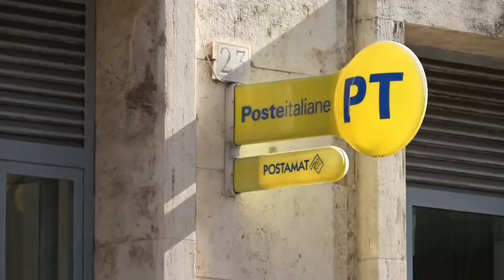Italia impone desde hoy multas a los mayores de 50 años no vacunados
Italia impone desde hoy nuevas medidas restrictivas decididas por el Gobierno para contener la pandemia de covid-19, entre las que figuran multas a los mayores de 50 años no vacunados y la obligación de mostrar el certificado sanitario.

¡Visítenos!